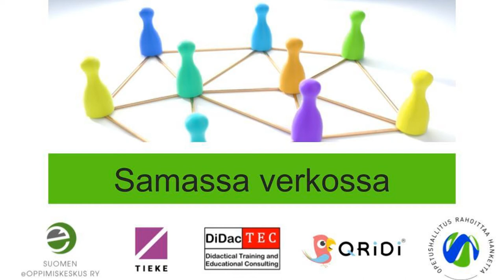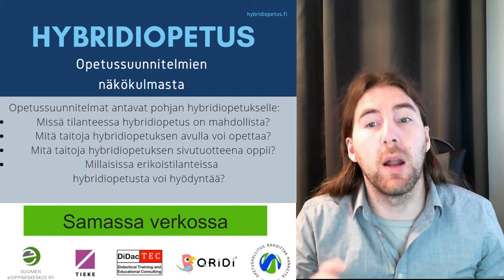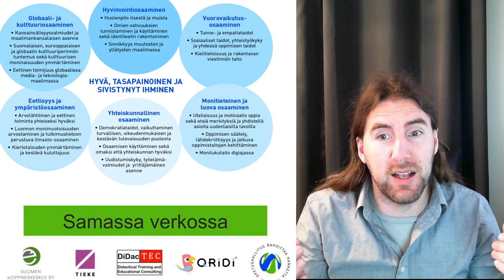Samassa verkossa: Hybridi lukio-opetuksessa